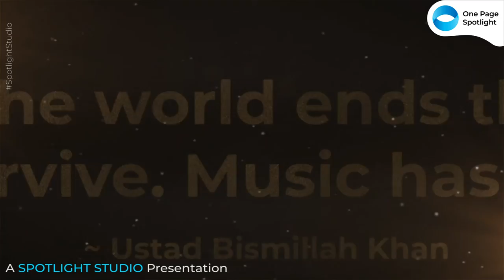Remembering Sartaj of Shehnai Bharat Ratna Ustad Bismillah Khan Saheb | 21 Aug 2021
@ SPOTLIGHT STUDIO 1.44

Bharat Ratna Ustad Bismillah Khan is a great Indian musician who gave global recognition to Shehnai. His music is considered to be the perfect blend of emotions and melody which will continue to live for generations.

He gained public respect at All-India Music Conference in Kolkata in 1937 where the instrument shehnai also received the same prominence. It led to a series of concerts, radio performances, and recordings which earned him the honor “Ustad”.

He worshipped both Allah and Saraswati with his music at the same time devoid of any religious bias.

One Page Spotlight remembers The Shehnai Maestro Ustad Bismillah Khan Saheb on his 15th Death Anniversary.

CREDITS

Spotlight Studio and ONE PAGE SPOTLIGHT hereby officially acknowledge the use of audio-visual segments as mentioned in the credit. This infotainment video blog is created using part/ parts as credited above.